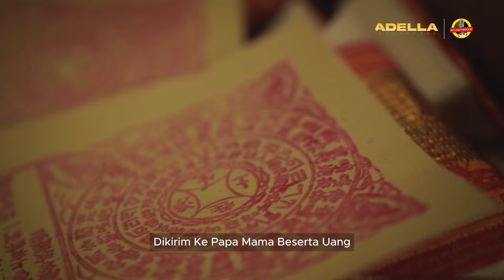Rayla akhirnya Keluar Rumah‼️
Mau curhat?